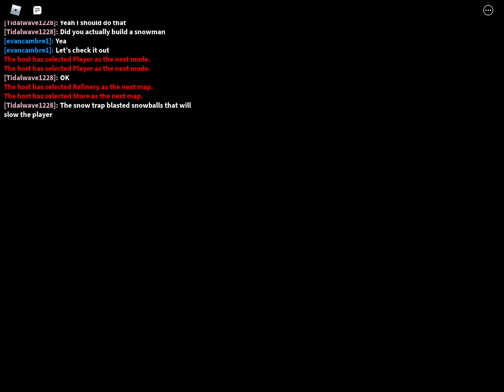How To Get The Snowpiggy Trap In The Piggy Holiday Event